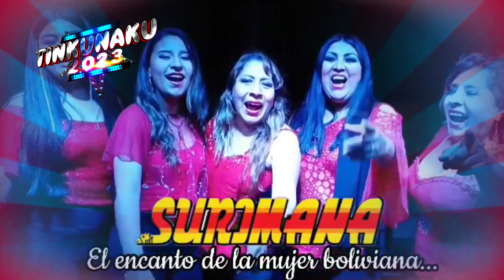TOTOREÑOS SPOT 2023 OFICIAL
TRABAJO REALIZADO POR :
MIJAEL SARAVIA MORALES
CELULAR:76361004
VOZ EN OFF: LIMBER JAUJA